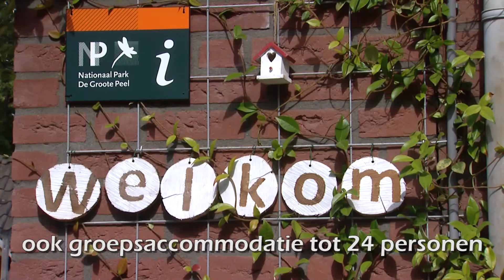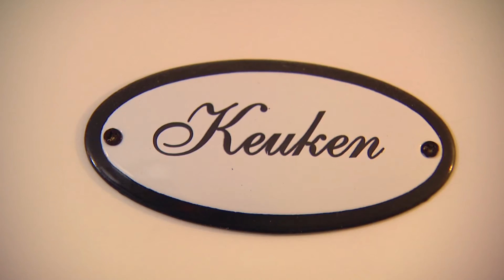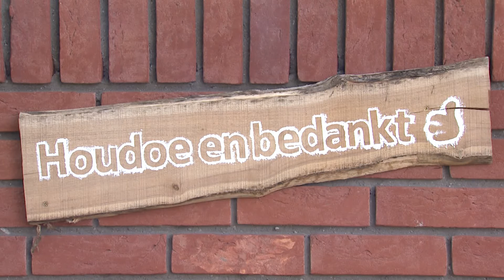Bed en Breakfast Deurne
Onze Bed & Breakfast is gelegen in de landelijke gemeente Deurne, die bekend staat om haar ligging in de Peel. De gemeente bestaat uit Deurne waarin de kern zich kenmerkt door een stedelijk karakter met diverse mogelijkheden om te winkelen, genieten van een culturele ambiance, te wandelen of te fietsen. De dorpskernen Vlierden, Liessel, Neerkant en Helenaveen onderscheiden zich met hun landelijke ligging en danken hun charme daaraan.

Bed en Breakfast Deurne biedt u diverse mogelijkheden voor uw verblijf. In ons riant woonhuis hebben we de beschikking over 5x2-persoonskamers, waarvan er 2 kamers de mogelijkheid bieden tot het plaatsen van een 3e bed, en een 1 persoon kamer. Naast ons woonhuis verhuren wij ook 2 bungalows, welke plaats bieden aan maximaal 6 personen per bungalow. Onze B&B is ideaal voor groepen tot 24 personen maar ook voor u als u alleen komt.

De gemeente Deurne ligt in het zuidoosten van Brabant te midden van de steden Helmond, Eindhoven en Venlo. Deurne is zeer goed bereikbaar door de aanwezigheid van een NS intercity station en de aansluiting op de A73/A67. Onze B&B ligt op een kleine 10 minuutjes loopafstand van het centrum en op 2 minuten afstand van het NS intercitystation Eindhoven-Venlo en beschikt over een ruime eigen parkeerplaats. Ook beschikt onze B&B over een tuinkamer waar u uw fiets kan stallen en eventueel uw elektrische fiets weer kan opladen.